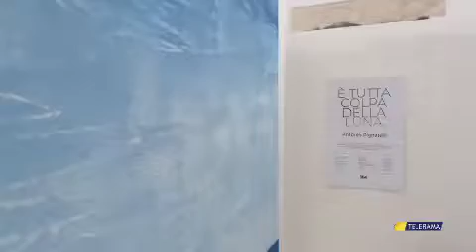E tutta colpa della luna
Personale al Must museo storico città di Lecce